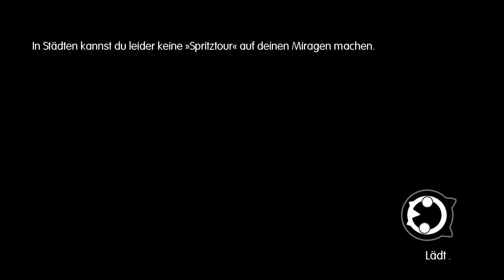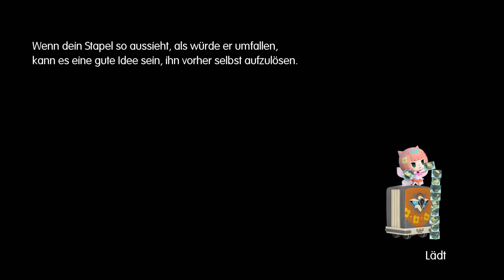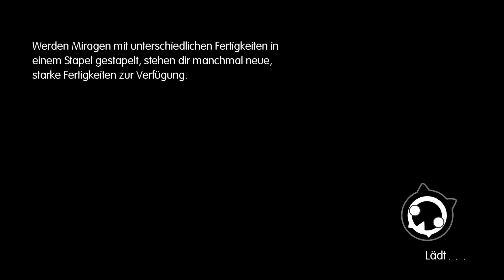Epilog + Alle Trophäen der Mini-Spiele (inkl. Maduin) - 24 World of Final Fantasy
Im ersten Teil des heutigen Parts schauen wir uns den Epilog an und beschäftigen uns dann mit den Mini-Spielen und deren Trophäen. Wir holen sie alle, ob Einhänder-Invasion, Sandgemenge, schlag den kaktor oder nebula-sturm.